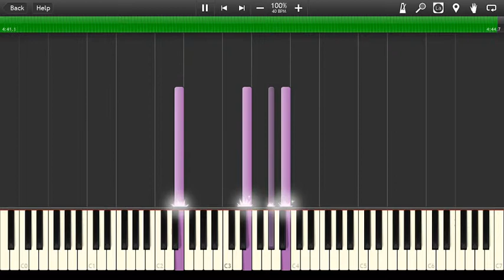[Synthesia] Reunited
Taken from Undertale. Game created and soundtrack composed by Toby Fox. All copyrights go to him. MIDI created from scratch by me, using MuseScore 3. Featuring the original Chrono Trigger soundfonts.